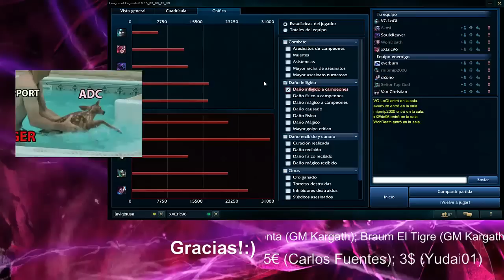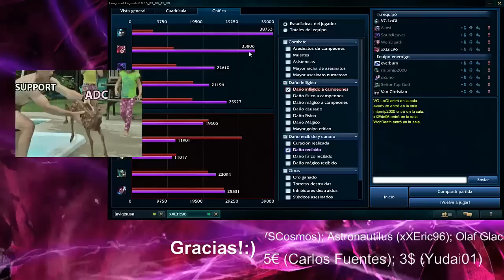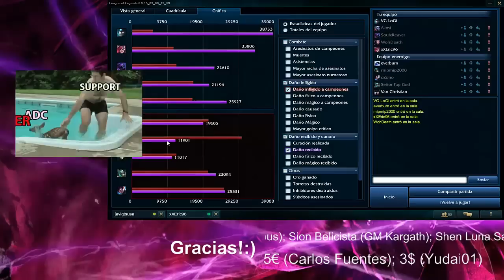S5 LoL | LIVE Taric Support y la bot sukulenta + 142